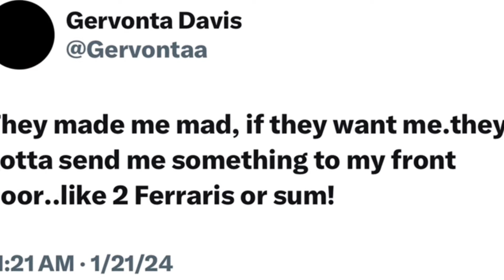TURKI EXPOSED BOXING!😳 ARE FIGHTERS SCARED OF RIYADH? 🤔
The era of protected fighters may be over! 🥊 In this video, we dive deep into Riyadh Season and how promoter Turki Al-Sheikh is shaking up the boxing world. Gone are the days when fighters could cherry-pick easy opponents. Now, big names like Gervonta “Tank” Davis, Jared Anderson, and even heavyweights like Tyson Fury and Oleksandr Usyk are being tested on the biggest stage.

Is Tank Davis avoiding real competition in Saudi Arabia? 🤔 Why is he dodging fights on Riyadh Season cards, while others are getting exposed? We break down shocking moments like Dmitry Bivol’s upset loss to Artur Beterbiev and what this means for the future of boxing. Plus, is the Saudi sports scene the new mecca of boxing? Let’s find out!